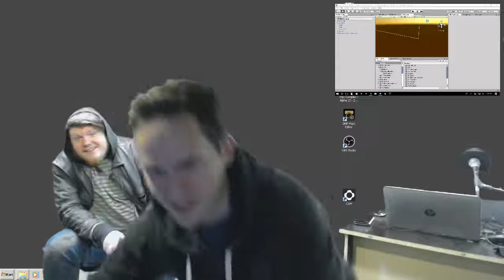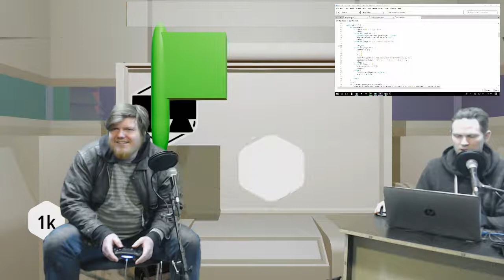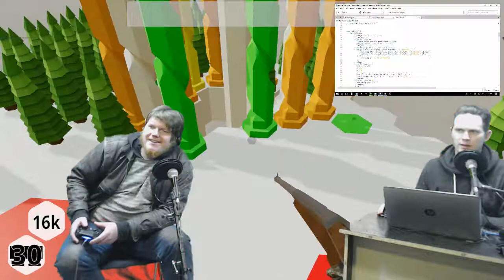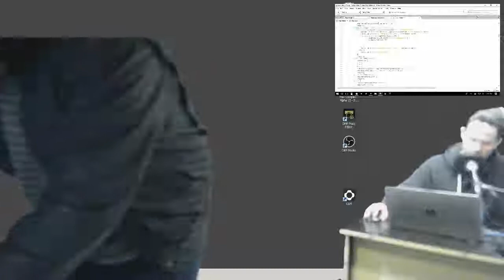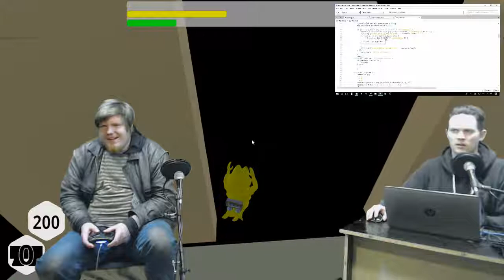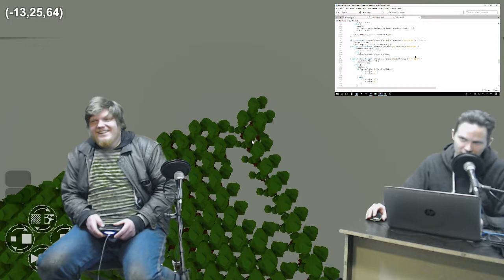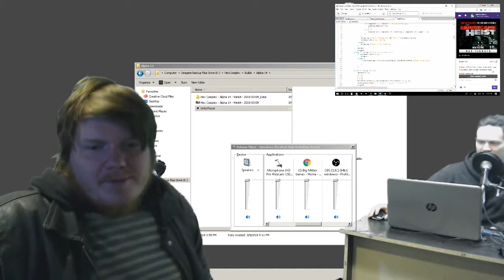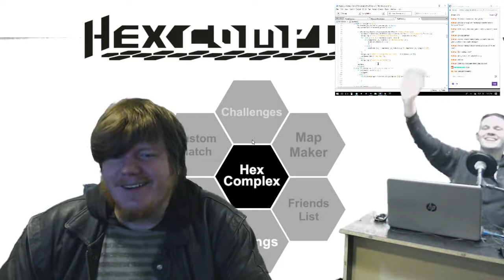Big Mitten Games Live Stream